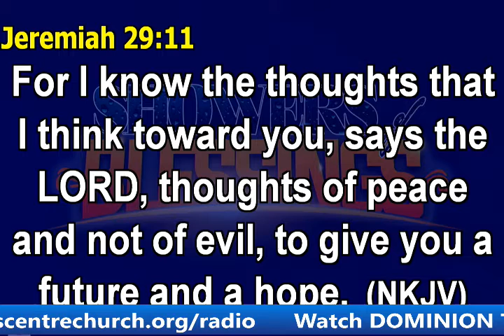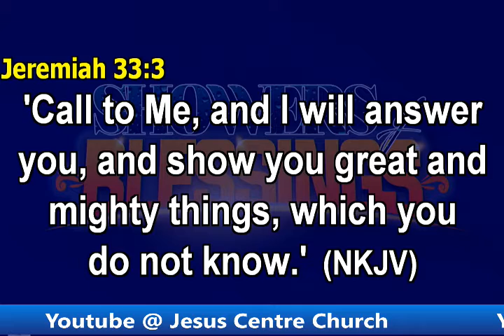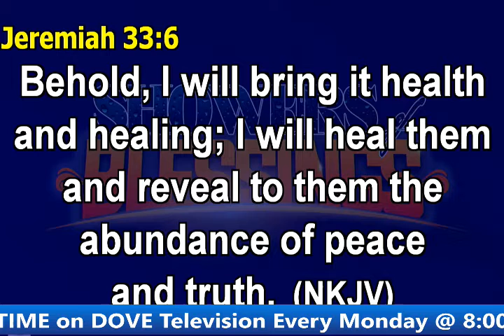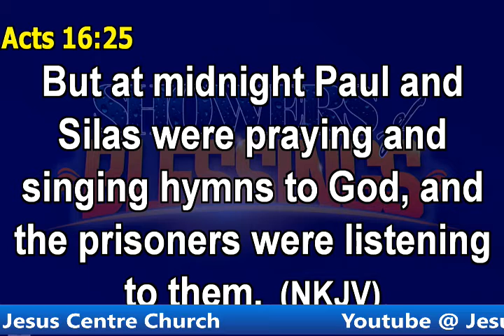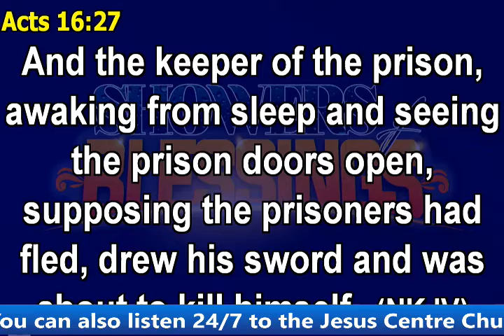PRAYER OF THANKS FOR FEBRUARY & MARCH 2022 || ELDER SUNDAY OLADEJI